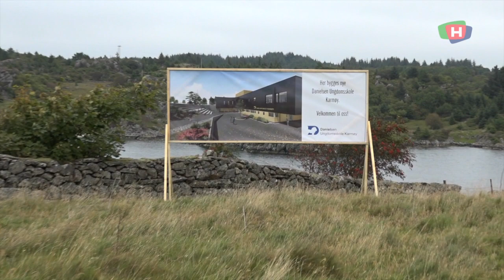210830 VB danielsen steinnedlegging